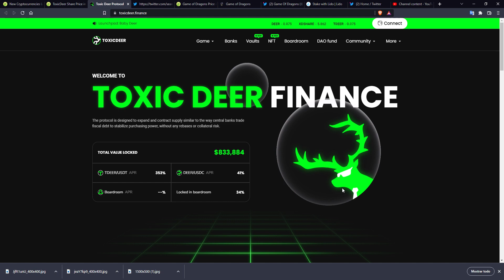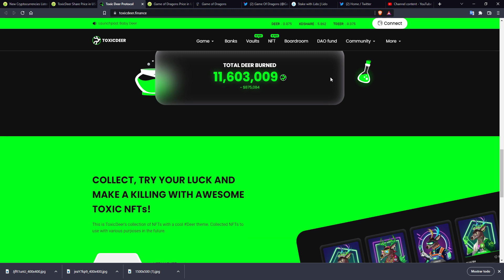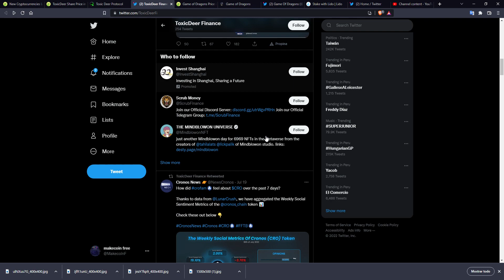ToxicDeer Share (XDSHARE)$5.86